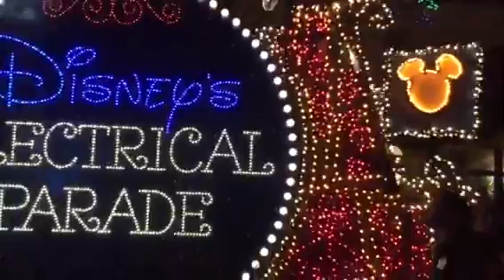Clara & Angela's Disney day 3